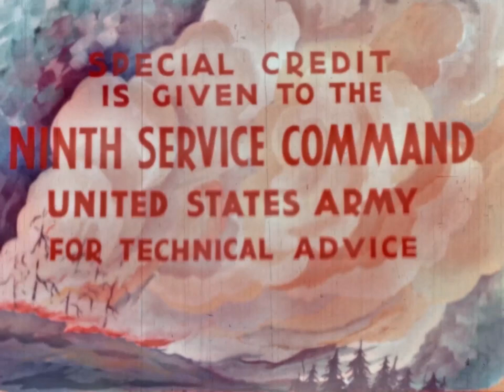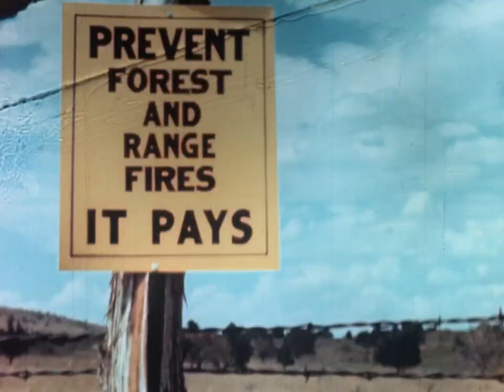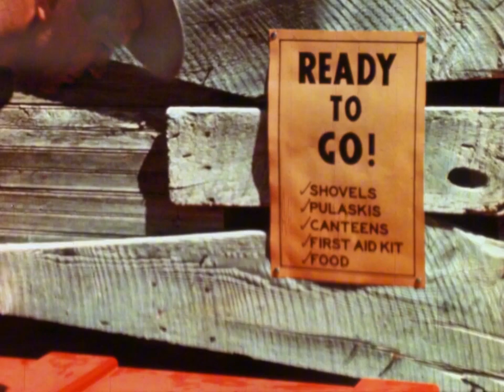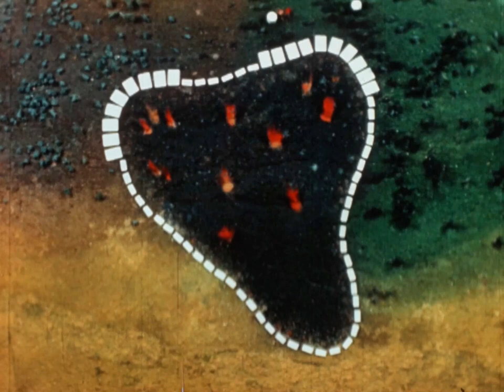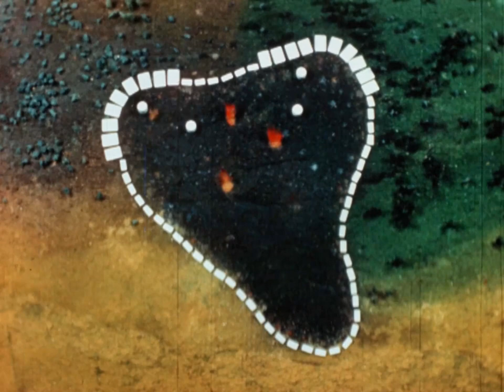Grass and Brush Firefighting - USForestService - circa 1957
A training film for small crews of firefighters on the open range to fight grass and brush fires with simple and common handtools. This film teaches and demonstrates effective techniques and methods commonly used by fire wardens, rangers and rural firefighters in the Western US to extinguish wildfires when no modern tools were available. These "tried and true" original methods and techniques can still be found in use today by the modern firefighter, despite the availability of many other modern tools. Features extensive footage of firefighting crews of the era in action. A cooperative work sponsored by the Utah, Idaho and Nevada Defense Councils, Forest and Range Firefighters services, Fish and Game commissions and the Idaho State Forester, Utah Forester-Fire Warden, Utah Board for Vocational Education, US Grazing Service and US Forest Service.